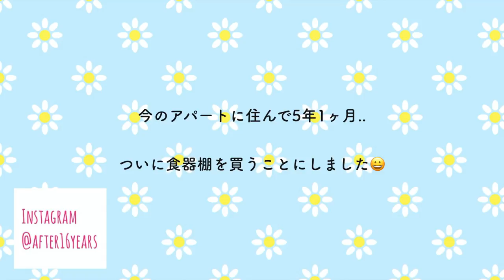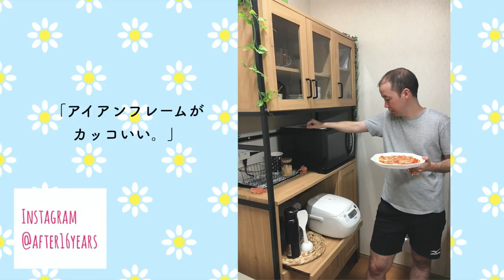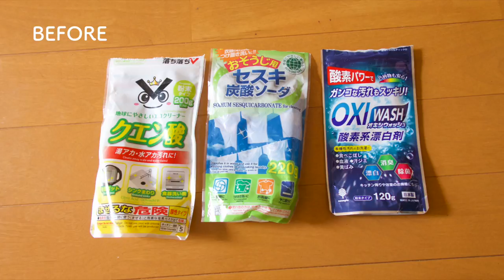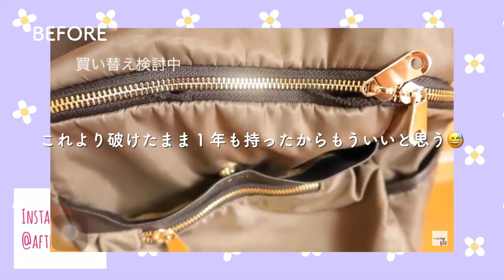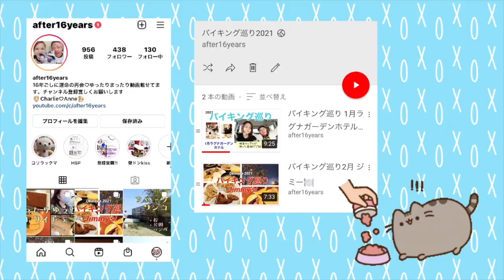7月買って良かったもの👛ニトリ ダイソー 3coins 無印良品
Charlie & Anne